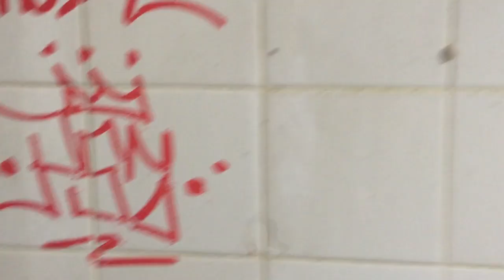Encontramos la Estancia del Ex Gobernador I Mariano Saavedra